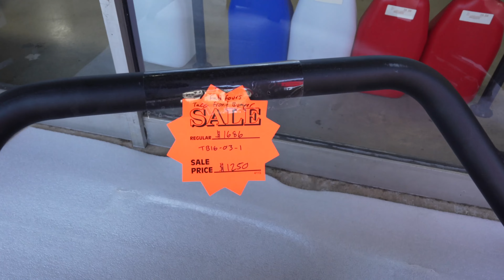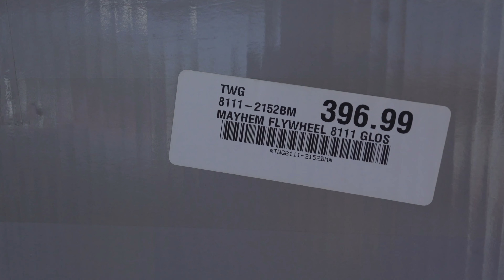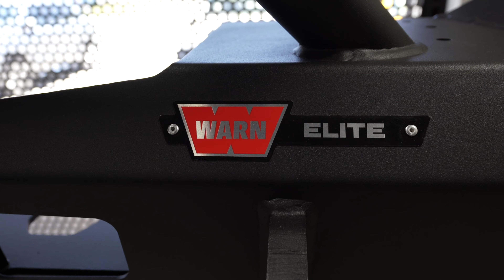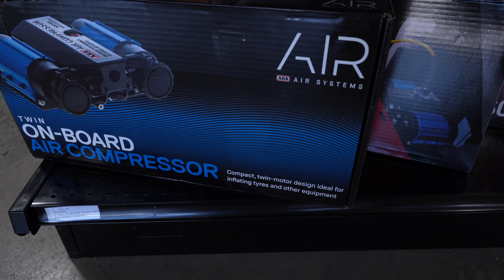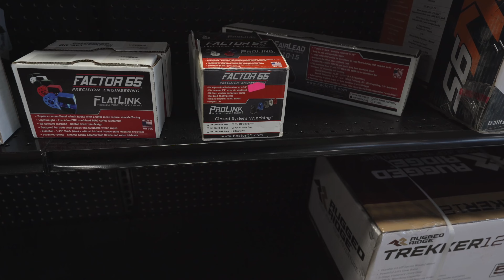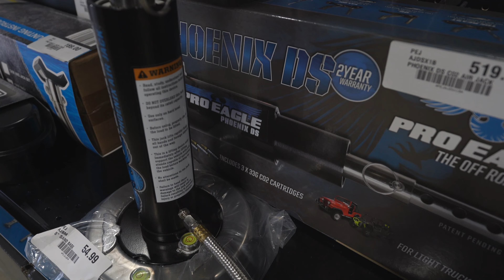Offroad Warehouse Summer Sale!!!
Fuimos a la gran venta de verano de la tienda donde vimos varios productos en descuento y lo mejor nos dieron unos regalos!!!